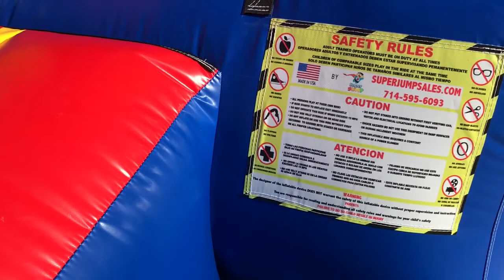Inflatable Combo Modulo House with Pool -Water Slide Combo Unit. Model # : Combo MH13-1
Commercial Combo inflatable unit Made in USA by SuperJumpSales
This unit can be use in 3 different ways:
1.- with inflatable pool
2.-with inflatable stopper
3.- directly to pool houses